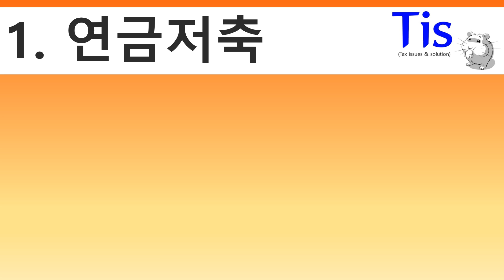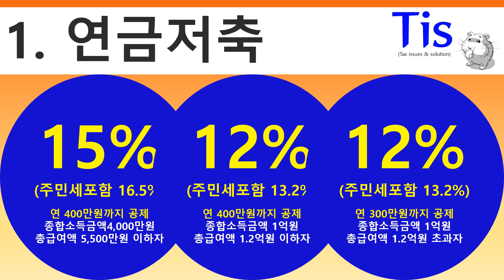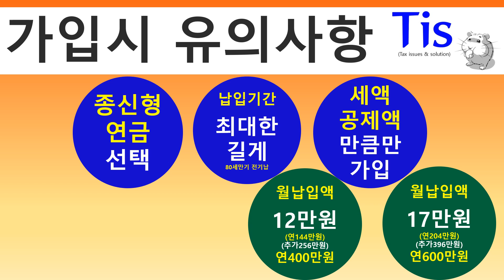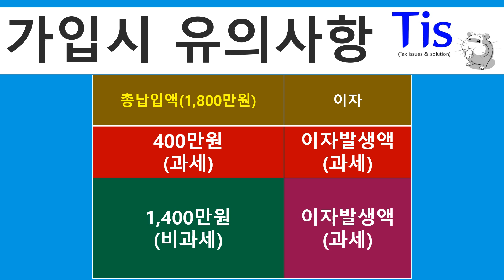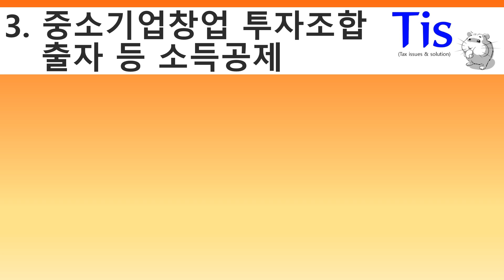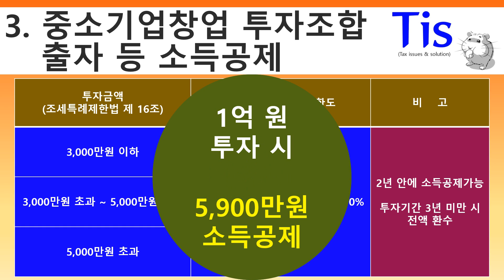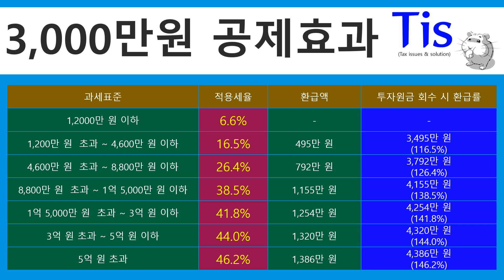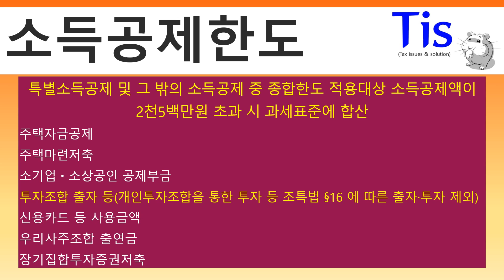연말정산 이맘 때 반드시 가입해야 하는 상품은?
돈버는절세 연말정산절세전략 절세미인3종세트 세액공제형상품 소득공제형상품 저소득자는세액공제상품선택 고소득자는소득공제상품선택 자영업자근로소득자선택가능상품 연금저축 노란우산공제 연금저축400만원세액공제 노란우산공제500만원소득공제 연금저축세액공제효과 연금저축세액공제환급액 노란우산소득공제효과 노란우산소득공제환급액 중소기업창업투자조합투자등소득공제 벤처기업투자소득공제#3,000만원소득공제100%벤처기업투자소득공제효과

13월의 보너스를 받으려면 반드시 절세미인 3종세트를 가입해야 한다
연말정산은 매년 2~3월에 하게 되지만 전년도 12월까지 가입해야만 공제가
가능하기에 반드시 12월 전에 가입하여 연말정산 환급을 받아야 한다
이맘 때 반드시 가입해야만 연말정산 환급을 받을 수 있는 상품을 알아보자